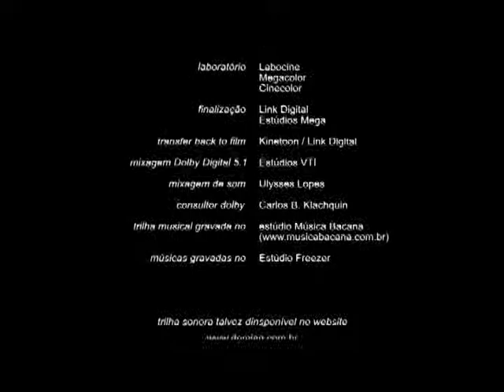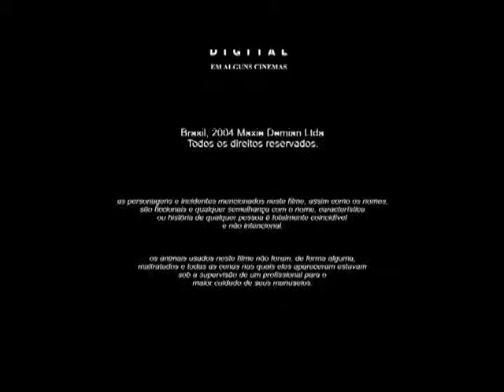THE CAKE AND THE CHEESE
Short film directed by Marcos Felipe and Daniel Mattos (DEMIAN, 2004, 15 min, 35mm)